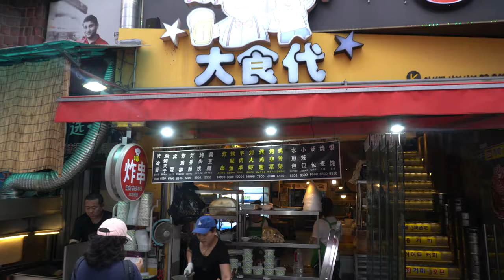한국 길거리음식 - 중국식 냉면구이 볶음 / 대림 차이나타운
중국식 냉면구이입니다.
이색적인맛으로 중국사람들이 좋아하고
한국사람들은 호기심에 많이 먹습니다.
향신료 냄새가 나기 때문에 호불호가 갈릴것 같아요

대림 차이나타운(중앙시장)
money : KRW 5,000￦ / USD 4.0＄

앞으로도 좋은 영상 올리도록 노력하겠습니다 감사합니다.
한국의 서울,경기에서 길거리 음식촬영을 하고있습니다.
길거리음식,일반음식 촬영가능한 곳은 연락주세요.